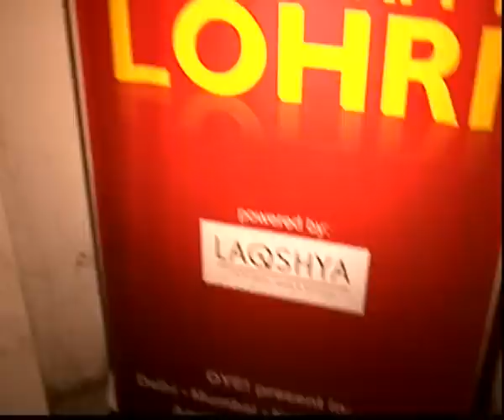Naughty Jatts | For YouTube